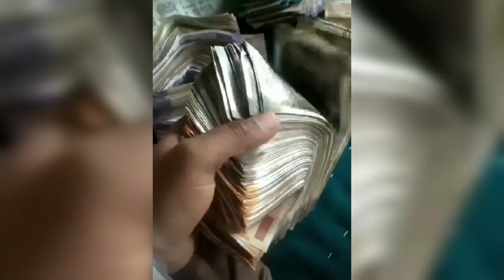advocate Sayan banarjee biography